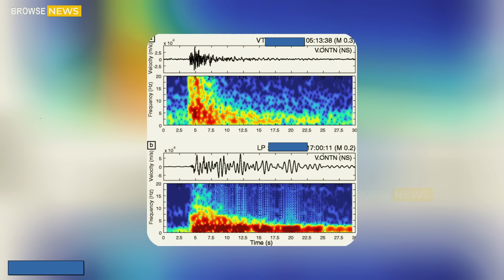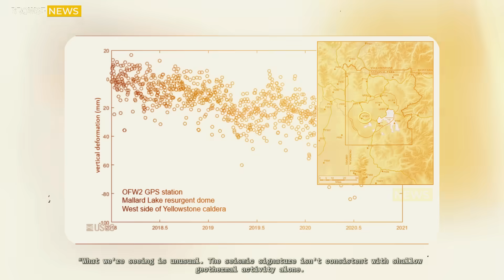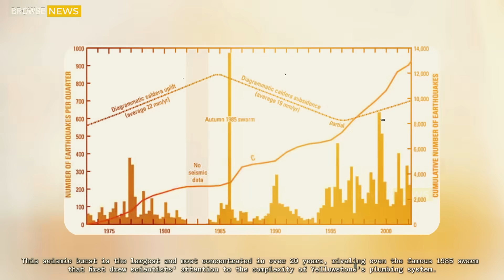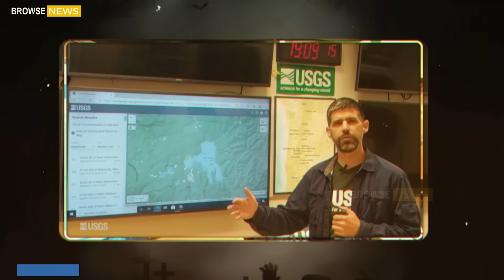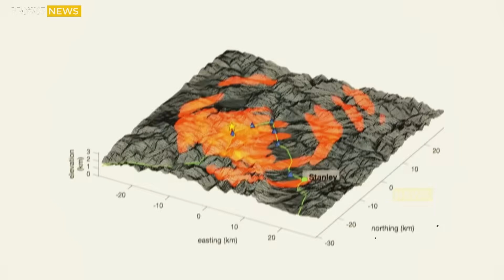Massive Eruption in Yellowstone! Live Footage 2nd Of Steamboat Geyser Erupts Beneath Earth Crust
Massive Eruption in Yellowstone! Horrific Moment of 2nd Hydrothermal Explosion Under Earth's Crust 2025

Yellowstone National Park — CLOSED.
In a move that has sent shockwaves through the scientific community, the United States Geological Survey (USGS) has announced the sudden closure of large sections of Yellowstone after detecting something unprecedented beneath the Steamboat Geyser — the tallest active geyser on Earth.

For weeks, Steamboat’s eruptions have been unlike anything in recorded history — hotter, louder, and far more violent. Plumes of superheated steam have blasted into the sky, carrying unusual chemical traces that scientists say could point to something far more dangerous: contact with hidden magma rising closer to the surface. This finding has fueled fears that Yellowstone’s long-slumbering supervolcano may be shifting from dormancy into a dangerous new phase.